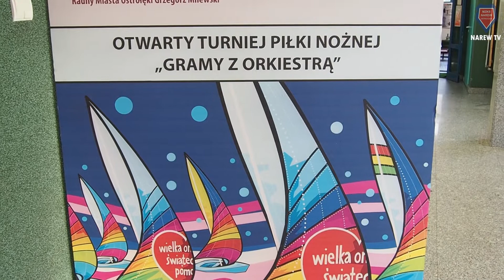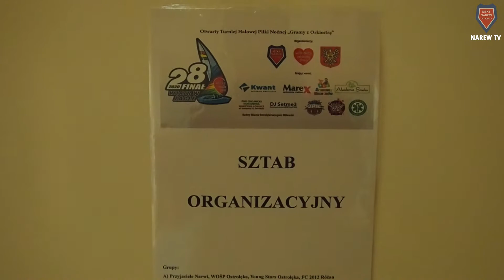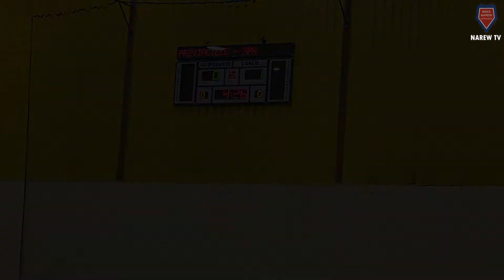Narew Gra Z Orkiestrą 💙❤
Cztery najlepsze drużyny zagrały w następujących składach:

Rzekunianka Rzekuń: Kamil Rymek, Arkadiusz Puścian – Adrian Wołejszo, Jakub Podgajny, Bartłomiej Jezierski, Bartosz Siurnicki, Arkadiusz Il, Bartosz Pędzich, Krzysztof Trzciński, Paweł Białczak.

Czarki Przasnysz: Kuba Cichocki, Kuba Kurzatkowski, Mateusz Pepłowski, Kamil Rutkowski, Michał Płocharz, Adam Lewandowski, Piotr Kapuściński, Dariusz Sławski, Paweł Michalak.

APN Ostrołęka: Sebastian Borowiecki – Cezary Stachowicz, Maciej Kubeł, Szymon Szczepanek, Piotr Żebrowski, Damian Dąbrowski, Mariusz Sadłowski, Arkadiusz Roman, Marcin Roman i Michał Śniadach.

Przyjaciele Narwi: Mateusz Dudek, Łukasz Szczepkowski – Andrzej Mierzejewski, Karol Wesołowski, Piotr Wysocki, Piotr Dąbrowski, Łukasz Sakowski, Daniel Szatanek, Karol Antoszewski, Przemysław Śnietka.